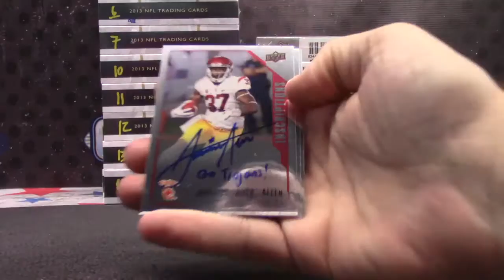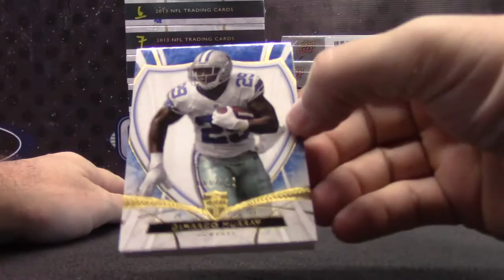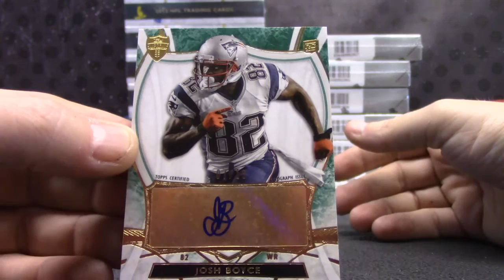Quincy's 2015 Inscriptions & 2013 Supreme Football 2 Box Break